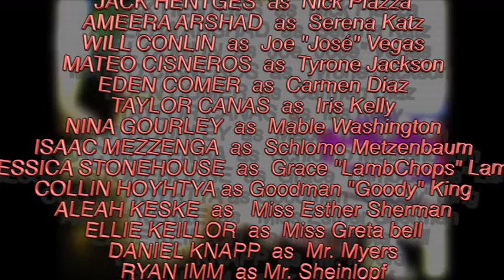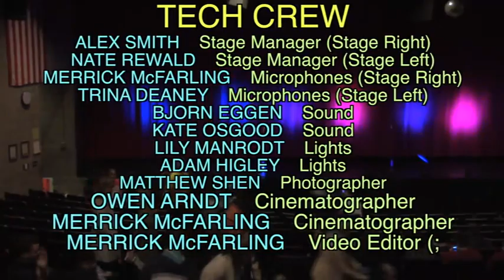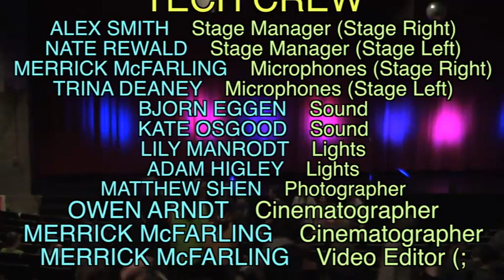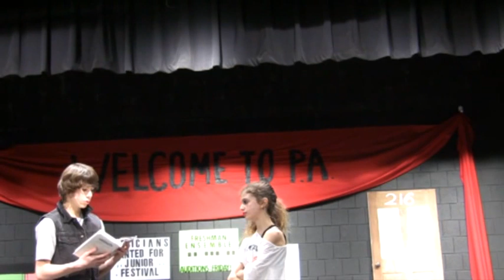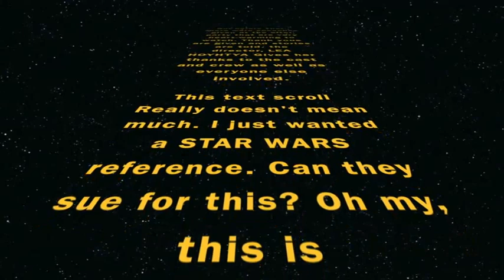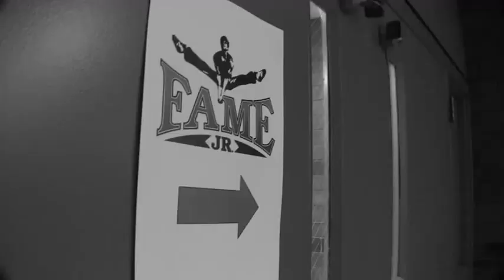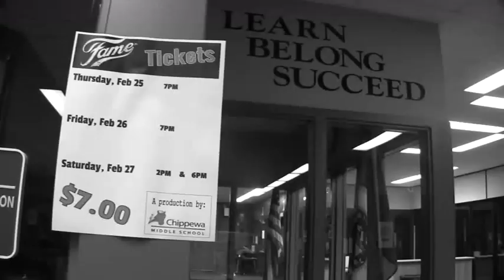FAME! Jr.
HD VERSION COMING SOON!!! (If not already)

"FAME! Jr." Directed by Lea Hoyhtya. Produced by Chippewa Middle School in the Mounds View Public School District, Minnesota.
  "A big thank you to all the students, parents and staff that helped make this production so much fun! Special thanks to Principal Rob Reetz, MaryEllen Sparrow and Tucker Blegen for your amazing support in every way. It's been an honor and privilege to work with such a devoted, talented cast and crew. You all made my job so easy!"
-Lea Hoyhtya, Director

SCENES;
  *Intro - 00:00:01
  *Opening Credits - 00:00:35
  *Welcome - 00:04:00
  *Hard Work (Part 1) - Miss Sherman, Students, - 00:05:10
  *Hard Work (Part 2) - Miss Sherman, Students, Goody, Joe, Mable, Carmen, Serena, Schlomo, Nick, Tyrone, - 00:06:52
  *Hard Work (Part 3) - Miss Sherman, Mr. Myers, Ms. Bell, Mr. Sheinkopf, Company (everybody) - 00:07:49
  *I want to make magic - Nick - 00:15:25
  *Sophomore year - Students, - 00:21:51
  *Lunch Room - Students, Carmen, - 00:22:36
  *FAME!/There she goes - Students, Carmen, - 00:24:16
  *Love scene - Serena, Nick, - 00:28:11
  *Let's play a love scene - Serena, - 00:29:54
  *Bring on Tomorrow (part 2) - the band - 00:31:48
  *Bring on Tomorrow (part 3) - carmen and the band - 00:32:53
  *Mrs. Bell and Miss Sherman - Miss Sherman, Mrs. Bell, Goody, - 00:34:52
  *Teacher's Argument - Miss Sherman, Mrs. - 00:35:57
  *Junior Year - Students, - 00:40:05
  *The Junior Festival - Students, Nick, Serena, - 00:43:02
  *Mable's Prayer - Mable, Girls, - 00:50:14
  *Senior Year - Students, - 00:55:22
  *Bring on tomorrow (reprise) - Company, Everyone, - 00:50:01
  *Bows - Company, Everyone, - 01:03:18
  *Extras - 01:05:37
  *Director's Speech - 01:07:07
  *First After Party - 01:19:13
  *Awards - 01:21:52
  *Cast/Crew's Speeches - 01:38:30
  *Interviews - 01:50:15
  *Full Show No Edits - 02:11:13

CREDITS;
Produced By Chippewa Middle School
Directed by  Lea Hoyhtya
Choreographed by  Amber Keeley
Costumes Designed by  Samantha Neary
Casting by  Jen Duden, Ann Whiting, & Michelle Viegut
Tech crew lead - Trygve Eggen
Conceived and Developed by David De Silva
Book by José Fernandez
Lyrics by Jacques Levy
Title Song "Fame" written by Dean Pitchfork and Micheal Gore
Costumes Donated By Out On A Limb Dance Company And School

STUDENT DIRECTORS/SET DISIGN/STAGE MANAGERS
Emma Hoyhtya
Mady Smith
Gracie Whiting
Mackenna Page
Liza Vinyon
Claire DeMay

CAST
Nick Piazza - Jack Hentges
Serena Katz - Ameera Arshad
Joe "José" Vegas - Will Conlin
Tyrone Jackson - Mateo Cisneros
Carmen Diaz - Eden Comer
Iris Kelly - Taylor Canas
Mable Washington - Nina Gourley
Schlomo Metzenbaum - Isaac Mezzinga
Grace "LambChops" Lamb - Jessica Stonehouse
GoodMan "Goody" King - Collin Hoyhtya
Miss Esther Sherman - Aleah Keske
Ms. Greta Bell - Ellie Keillor
Mr. Myers - Daniell Knapp
Mr. Sheinkopf - Ryan Imm

TECH CREW
Trygve Eggen - Tech Crew Head
Trina Deaney - Microphones, Stage Left
Merrick McFarling - Microphones, Stage right
Bjorn Eggen - Sound Board
Kate Osgood - Sound Board
Lily Manrodt - Light Board
Maddie Lutterman - SpotLight
Adam Higly - Light Board
Matthew Shen - Photographer
Merrick McFarling - Cinematographer
Owen Arndt - Cinematographer
Merrick McFarling - Video Editor
Nate Rewald - Stage Manager, Stage Left
Alex Smith - Stage Manager, Stage Right
Dave The Troll - Inside Joke

ENSEMBLE
Sadie Atwood
Lauren Berge
Rachael Bond
Blake Guerin
Olivia Hoyhtya
Aine Johnson
Sophie Keeley
Morgan Knoll
Sydney Koch
Hannah Kunza
Abigail McElroy
Kieran Meyer
Kat Nelson
Lindsay Nelson
Taylor Owens
Gracyn Rog
Harrison Smith
Hadley Streit
Nautica Wild
Annabelle Andrews
Kia Bilie
Sofia Bostroom
Allie Carlson
Gracyn Drake
Rosa Halvorson
Eva Harvey-Carlson
Savanah Hunter
Caitlyn Lahmann
Teala Matthews
Shelby Scott
Clara Tebbe
Adam Wermager
Zain Abdullah
Mia Beuning
Amelia Eveland
Annie Foldenaur
Emily Nelson
Sigourney Orstad
Trisha Rawal
Emily Schrampfer
Haylee Slotness
Astri Scmidt

BACK STAGE CREW
  Alex Smith - Stage Manager, Stage Right Sydney Pham
Grady Schierts
Astri Schmidt
Anna Grace Hottinger
Sydney Dvorak
Josie Gatto
Sarah Carlson
Urvi Athalaye
Caroline Gaias
Lydia Shen
Hanna Wilson
Omar Rahman

Fame JR. is presented through special arrangement with and all authorized materials are supplied by Music Theatre International, 421 West 54th Street, New York, NY 10019

This version is EXACTLY (except parts had to be muted do to copyright "We Are The Champions And Star Wars theme) what was uploaded to the DVDs that were sold after the play, HD version coming soon. File Burned to disks and uploaded to Youtube Was an SD MP4. Video curtsy of Mer Bear Studios, a Merrick McFarling company. Video Edited by Merrick D. Mcfarling. Edited by using Final Cut Pro X.